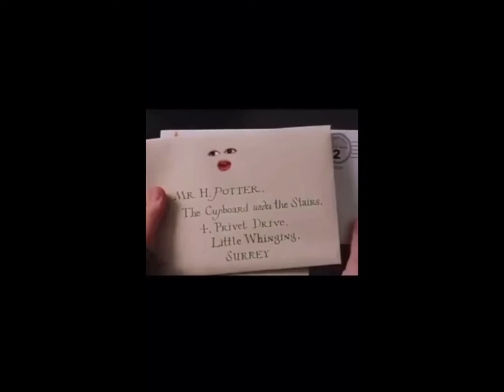Funny Harry Potter episodes by Chanwills0 Pt6